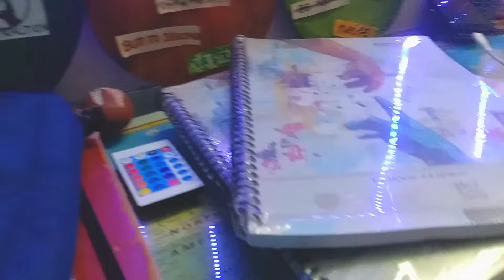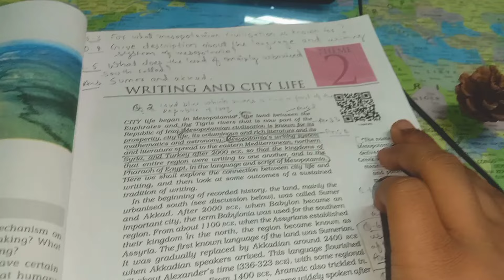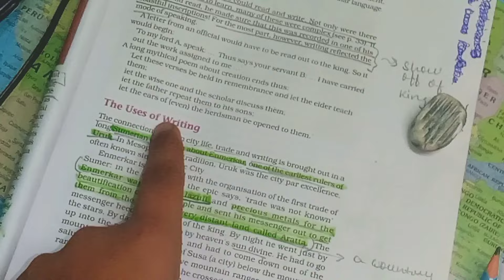First Study Vlog Of *11th GRADE* 📚📝 as a humanities student | New books, notes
- Name:  Hiten
- in which class i am: 11th
- My age:  15 y/o
- Nationality:  India🇮🇳
- Fav Subjects: Science 🧪 & Social science